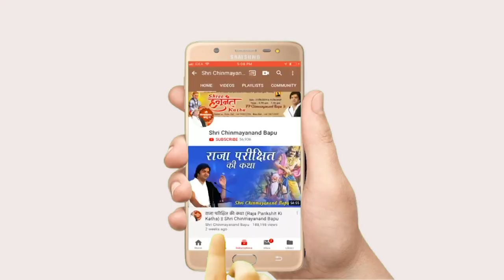बापू जी ने गुटखा और मांस छोड़ने का दिलाया संकल्प || -Shri Chinmayanand Bapu Ji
➤Video Name :- बापू जी ने गुटखा और मांस छोड़ने का दिलाया संकल्प

❤ Social networking service :- Parveen Production House  M.No.9911079993 , 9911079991